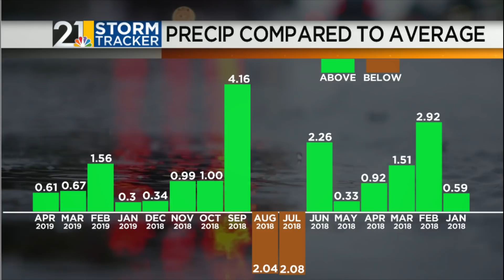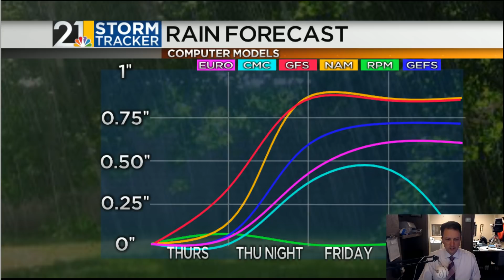Weather For Weather Geeks May 8